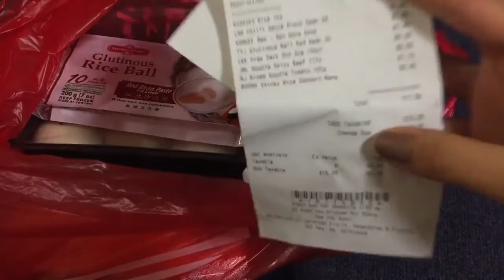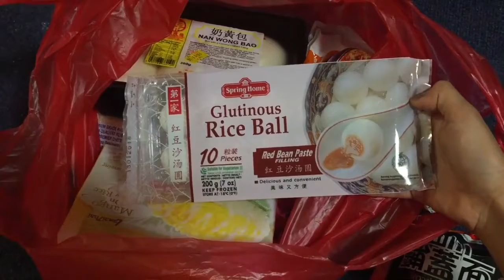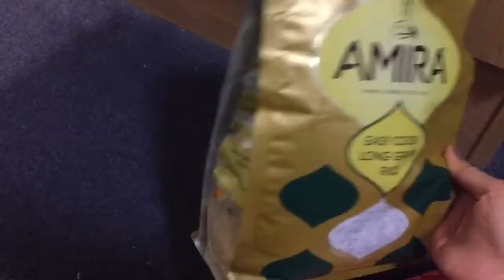[超市购物分享]我在中国超市买了什么??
简陋的我都有点不好意思的一个视频哈哈
今天逛了一下中国城真的有种回国的感觉啊啊啊 等哪天天气好了录vlog给你们看
东西超级全要啥有啥！（只要你有钱QAQ